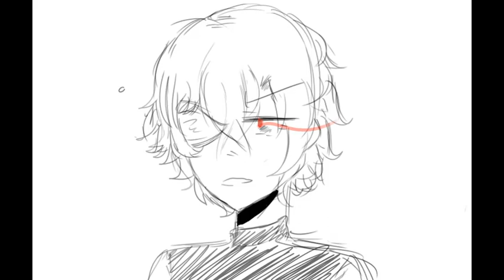Pregnant meme [IkeRev]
I DID THIS IN THREE DAYS, SO PLEASE CUT ME SOME SLACK-